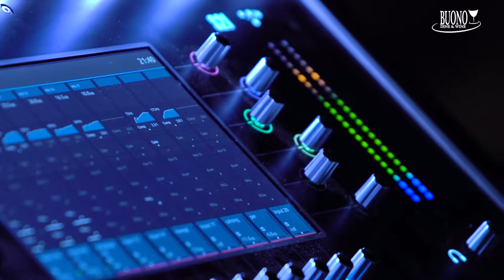NUVO Live at Buono